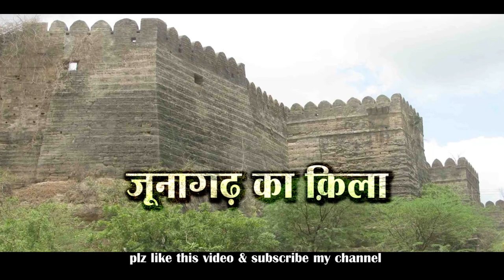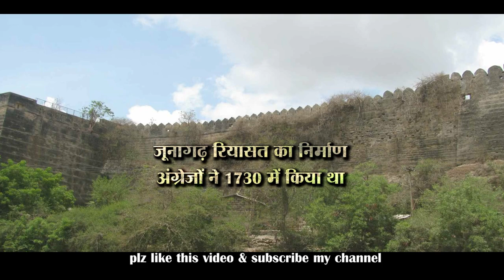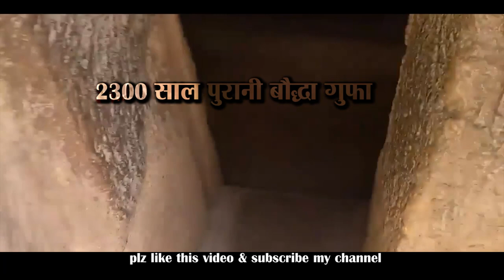JUNAGARH FORT UPERCOT VIDEO| Oldest part of junagadh: Uparkot| Watch UperCot Fort 2020| The Thaat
The oldest part of Junagadh, and the center of any visit to the city, is the upper citadel, known as Uparkot. Over 2300 years old, with walls up to 20 m high in some places, Uparkot is what allowed Junagadh to withstand a 12-year siege at one point. It is believed that these caves belong to 1st-4th Century AD and are gilded with beautiful pillars and entrances, water cisterns, horseshoe shaped chatiya windows, an assembly hall and cell for meditation. There is also a 300 ft.-deep moat inside the walls, that reportedly used to be inhabited by crocodiles, so that if any attacker managed to surmount the high fortifications, they would then either be exposed on the upper battlements or fall into the crocodile-infested trench.